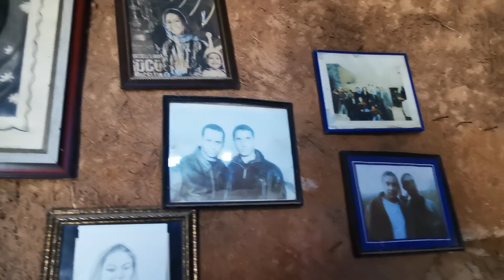Harran Kültür Evi 300 yıllık tarih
Harran Kültür Evi

Harran Kültür Evi 300 yıllık tarihi bir geçmişe sahip olup gelen yerli ve yabancı turisler tarafından müze olarak ziyaret edilmektedir.Eski Ahitte geçen 4 km surlarla çevirili olan Antik Harran şehrinin merkezinde yer almaktadır.Tarihi Sin (Ay) tapınağına,Hz ibrahimin yaşadığı eve ,Dünyanın en eski üniversitesi ve Harran evleri gibi tarihi yerlere yürüme mesafesindedir.